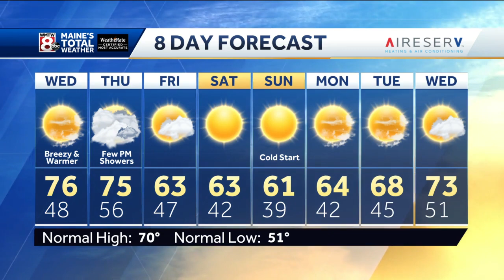Dry and not as cold tonight.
How’s the weather looking for your Tuesday evening? Get your latest Maine’s Total Weather video forecast from Meteorologist Roger Griswold.